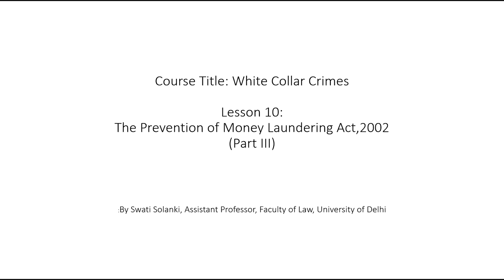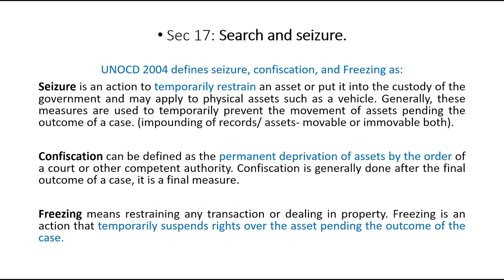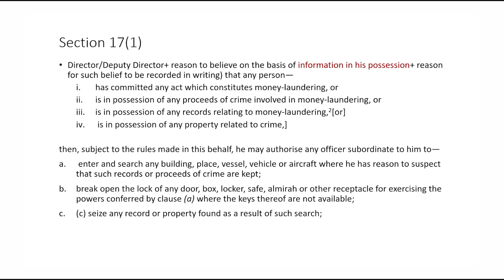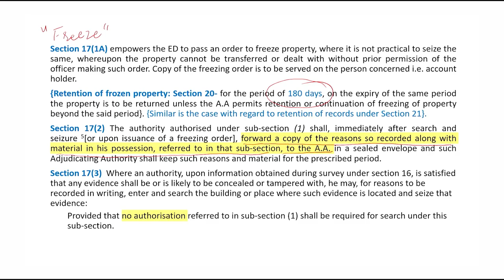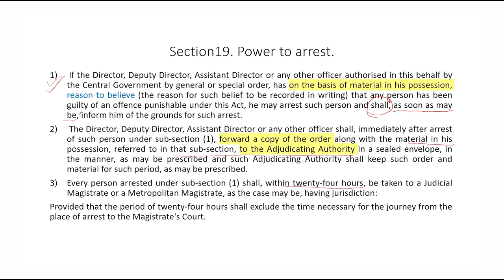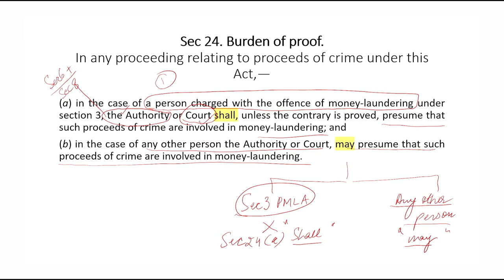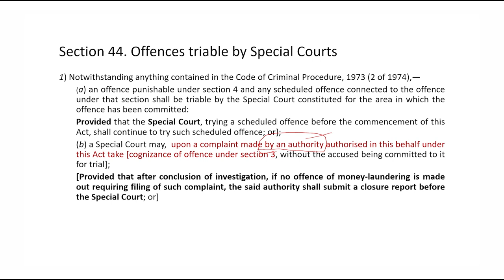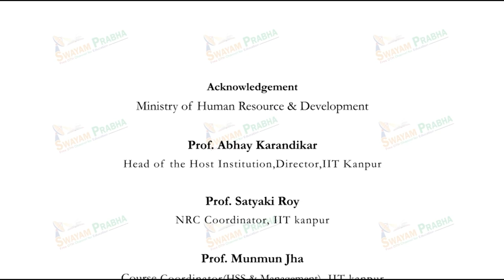The Prevention of Money Leundering Act, 2002 (Part-III)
Course Name : White Collar Crimes
Subject : Law